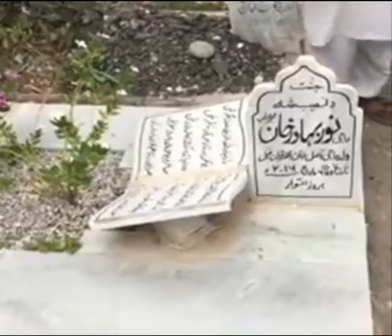Saleh Khana Qabristan ke safai Lagia shwa 10.8.2017